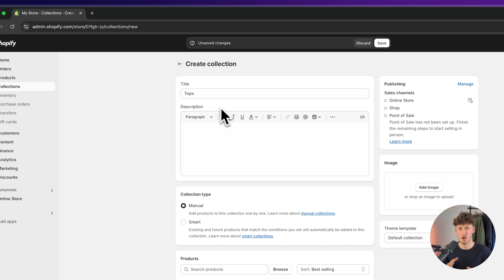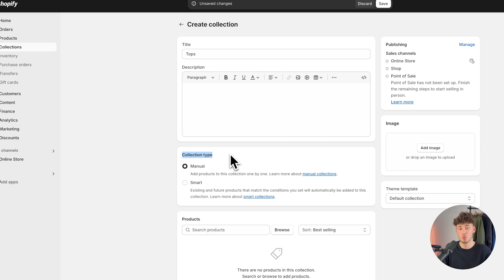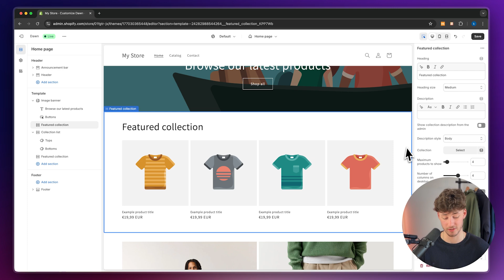How To Set Up Collections in Shopify (2026 Updated Tutorial)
Learn how to set up collections in Shopify with this updated tutorial for 2026. Organize your products and improve your online store layout with ease!